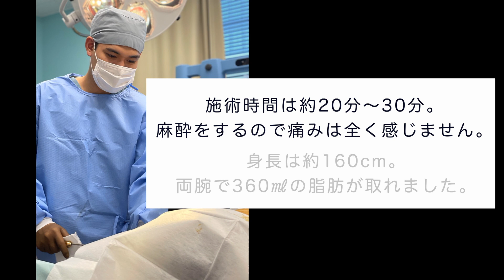部分やせしたいインスタグラマー！信頼されて二の腕の脂肪吸引に来ていただきました！【しほさん】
二の腕脂肪吸引の施術を担当させていただきました。

二の腕脂肪吸引をしようと思った理由やリアルな経過を
是非参考にしてみて下さい。

症例数は2019年から現在に続き
「全国１位」という実績を保持しております。